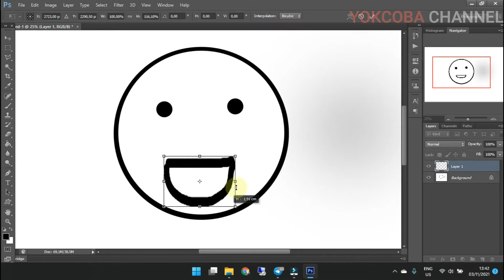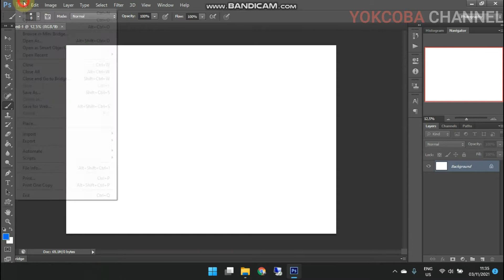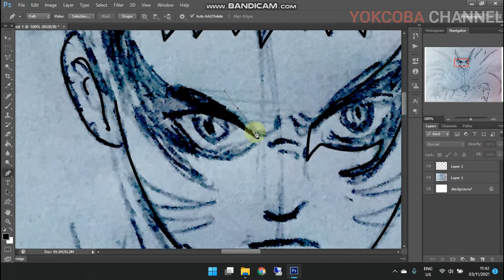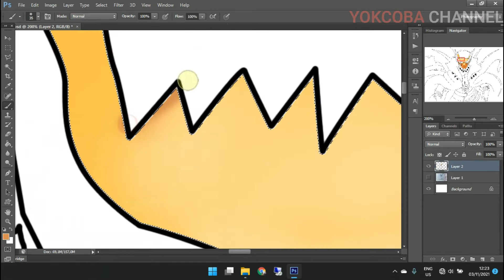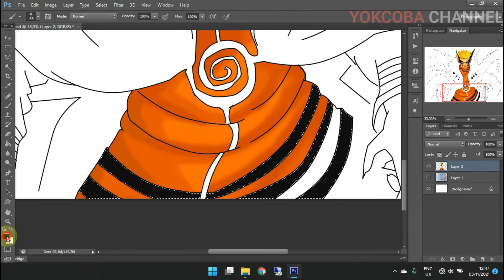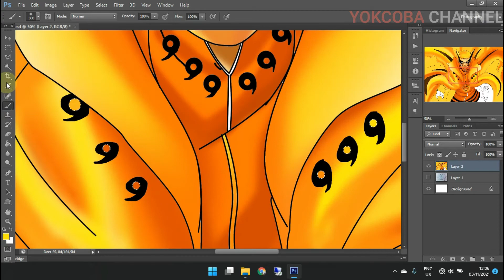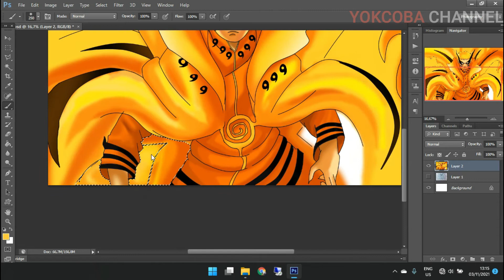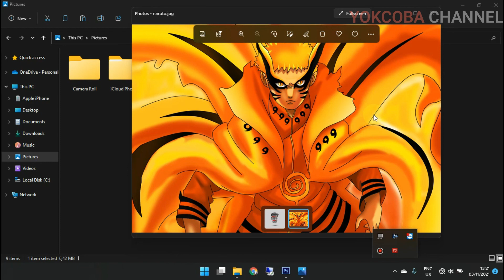Drawing Naruto Baryon Mode with Photoshop CS6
buat video kali ini bukan Tutorial ya wkwk, buat hiburan aja :D

disini senjatanya cuma pake :
- Adobe Photoshop CS6
- Sabar

kalo mau download software adobe photoshop, tinggal cari aja di google, buuanyak tu yang tinggal comot aja :v

Terima kasih udah mau mampir ke video ini, jangan bosen bosen, ditunggu balik nya lagi, sampai jumpa lagi tuan tuan di video selanjutnya :)

Bump!!